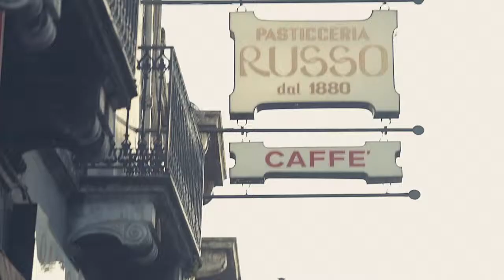The Nikon Coolpix S7000 - Brought to you by Clifton Cameras